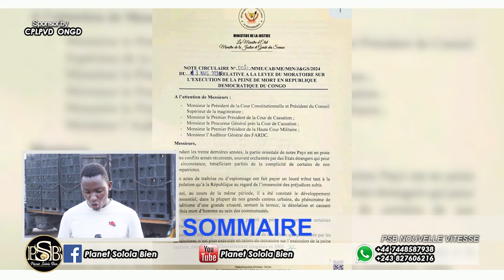SUIVEZ VOTRE JOURNAL MAGAZINE DE CONGO KINSHASA DU VENDREDI 15 MARS 2024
SUIVEZ VOTRE JOURNAL MAGAZINE DE CONGO KINSHASA SUR Psbtv les nouvelles
Restez bracher pour plus d'infos sur Psvtv les nouvelles et
Aimez ✔ Psbtv les nouvelles  est un service de diffusion publique de la RD Congo
Cette chaîne se Porte sur la plate-forme d'actualités, le nom de chaîne planète solola bien /Psbtv les nouvelles.net) Nous diffuserons des differentes emissions en caracteur politique,religions,social,éducation,sport,critique,agriculture Infos et les informations en General etc... et cela dans de differentes langue comme français, lingala et autres